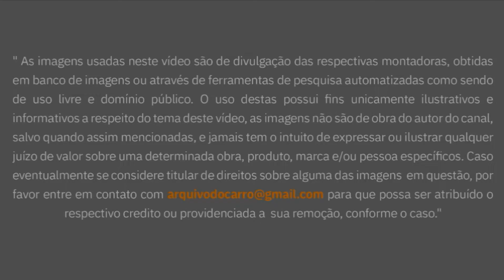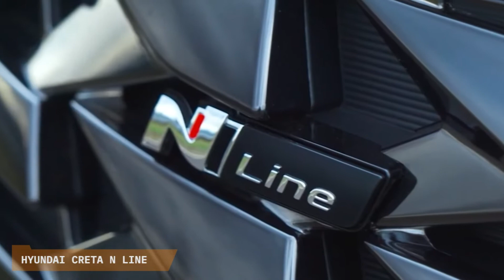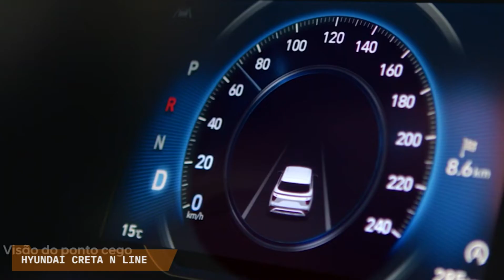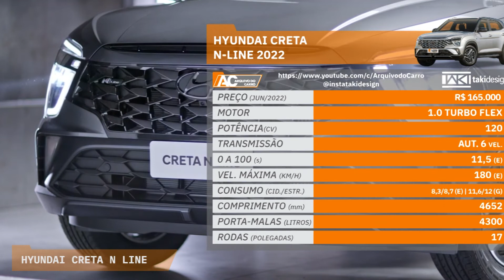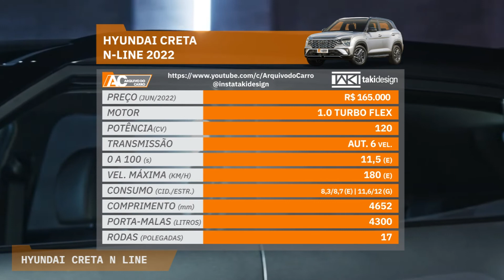NOVO HYUNDAI CRETA 2023 N-LINE ESPORTIVO: DESIGN DIFERENCIADO E ACABAMENTO EXCLUSIVO - FICHA TÉCNICA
E a Hyundai lançou finalmente a versão esportiva de seu Creta, com visual bem esportivo, aliado a motor Turbo e acabamento exclusivo. Saiba mais dele no vídeo.

00:00 Novo Caoa Chery Tiggo 7 Pro 2022
00:23 SUV médio anti-Compass 01:34 Design todo novo
01:50 Design diferenciado
03:13 Interior com acabamento exclusivo
03:56 Motorização Turbo
04:33 Preços e mercado
04:57 Preços e mercado
05:11 Sugestões de vídeos

- Matérias especiais
- Notícias
- Listas